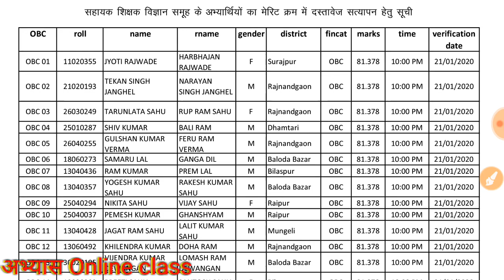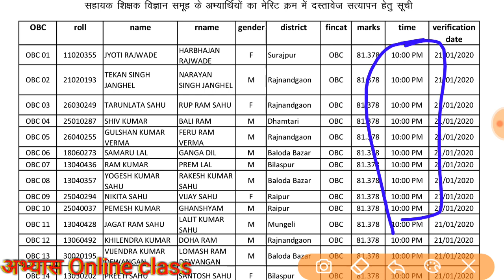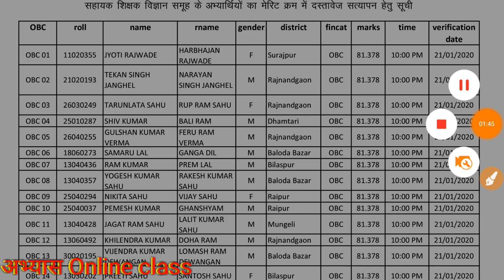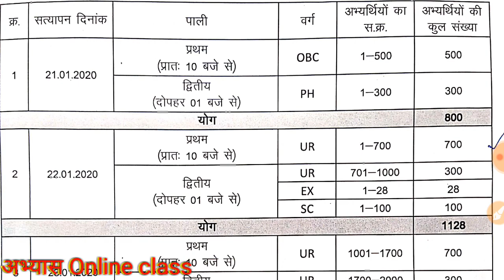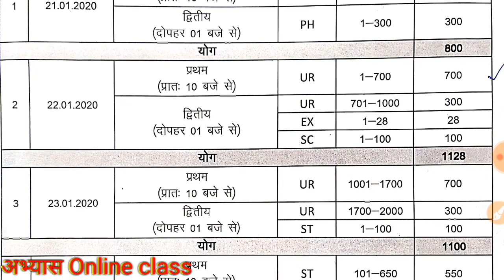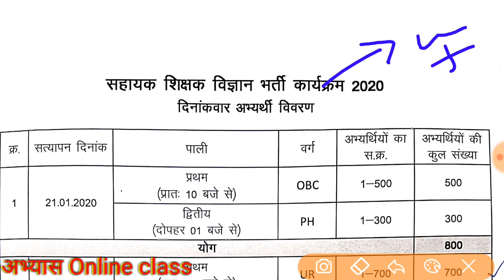दस्तावेज सत्यापन सहायक शिक्षक / OBC का रात 10 बजे से होगा प्रारम्भ सत्यापन / abhyas online class